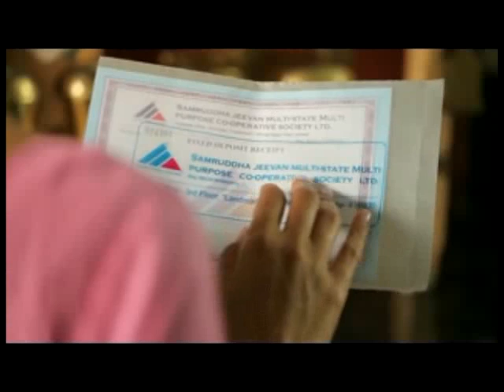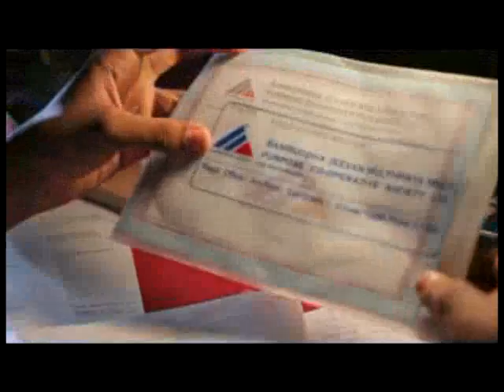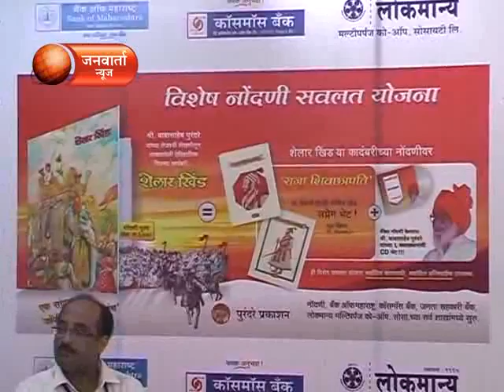JANWARTA NEWS 04 DECEMBER 2013